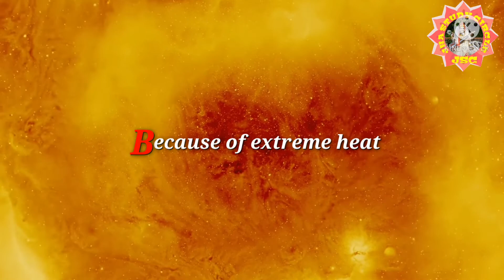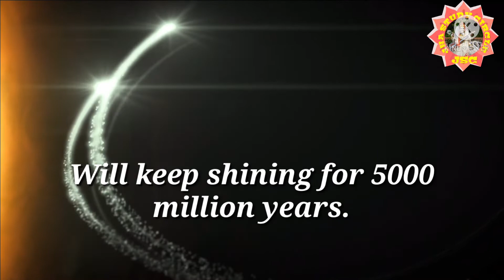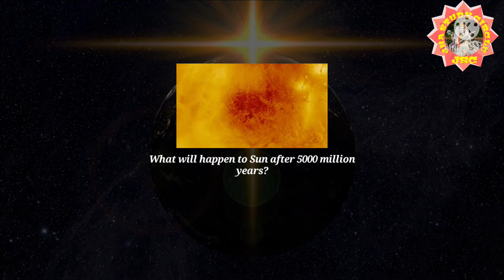Facts about Sun!🤔🤔🤔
सूरज में आग कैसे लगी?। how the sun caught fire??🤔🤔